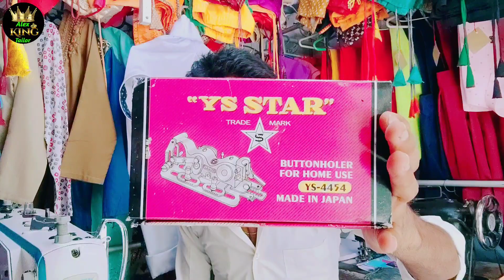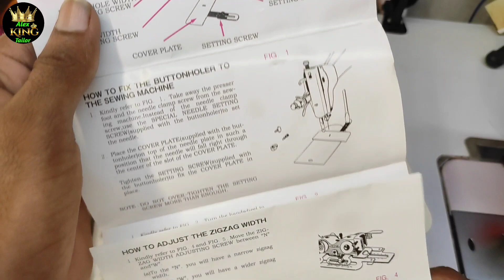काज मशीन! kaj machine kaj machine price in india Alex King tailor buttonhole machine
kaj काज मशीन! kaj machine kaj machine price in india Alex King tailor

Kaj machine ka unboxing.
how to Kaj machine on boxing.
silai machine Mein Kaj machine Kaise set Karen. Taj machine ko kaise setting Karen. Kitna ka Kaj machine padta hai
. buttonhole machine.Kaj kaatne ka machine Chhoti machine

काज मशीन खरीदना है तो इस लिंक पर क्लिक कीजिए आपको फ्लिपकार्ट से मिल जाएगा

Kya aap bhi mere jaisa YouTube setup Lena Chahte Hain jaise ki mobile tripod mic to niche Diye Gaye is link per click Karen
My Mobile
My Tripod
My Blog Gorilla Tripod